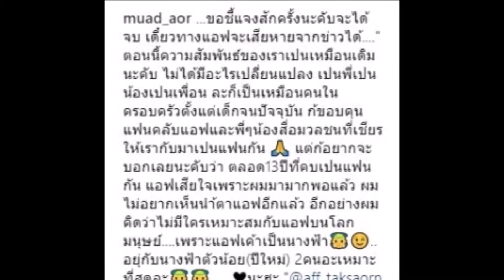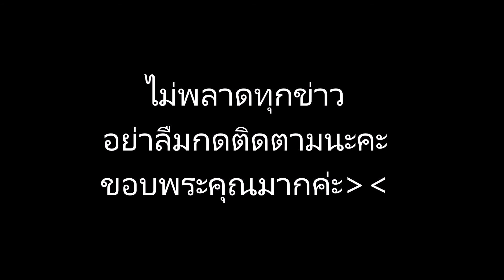หมวดอ๋อ แจงชัดความสัมพันธ์ตอนนี้กับ แอฟ ทักษอร ขอบคุณคนเชียร์รีเทิร์นรัก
ขอบคุณสำหรับการรับชม#หมวดอ๋อ  แจงชัดความสัมพันธ์ตอนนี้กับ  แอฟ ทักษอร  ขอบคุณคนเชียร์รีเทิร์นรัก